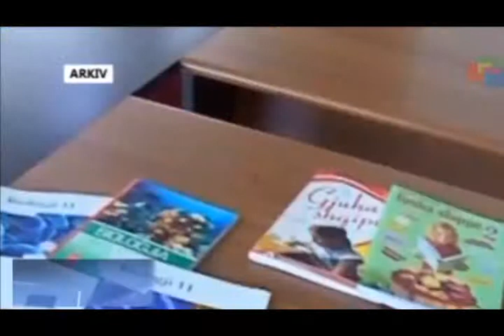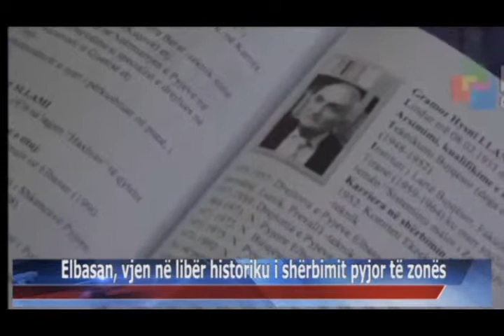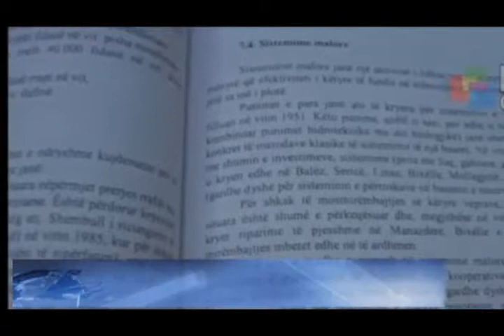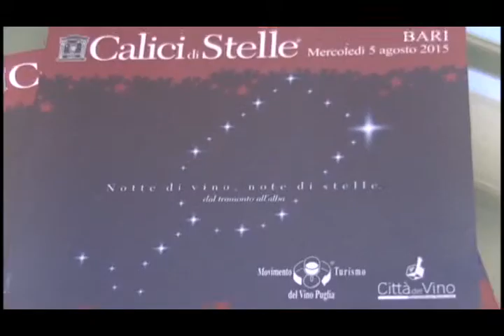03 08 2015 Edicioni i Lajmeve